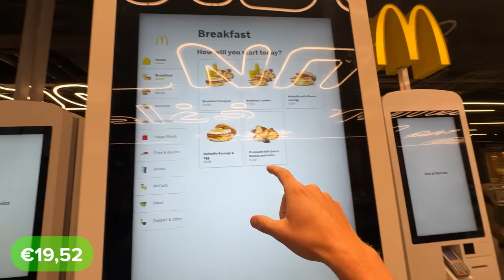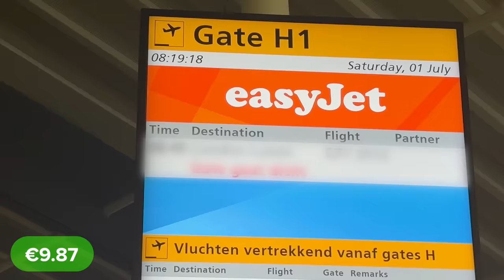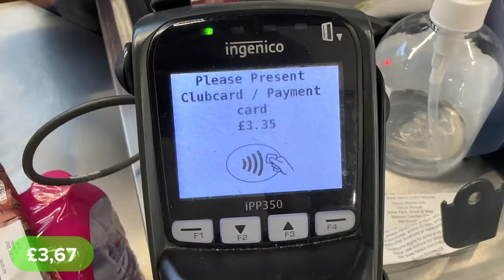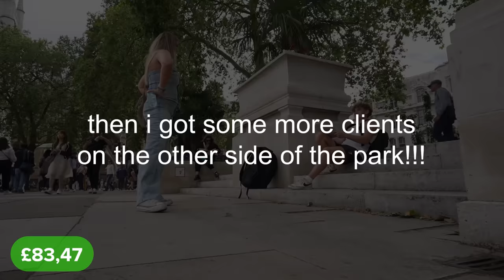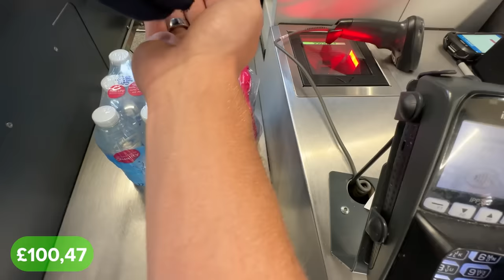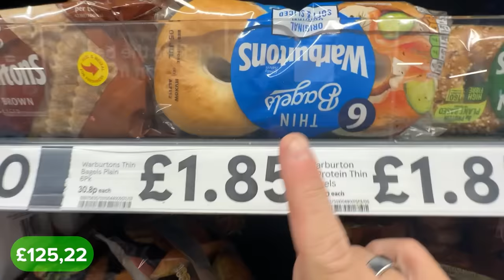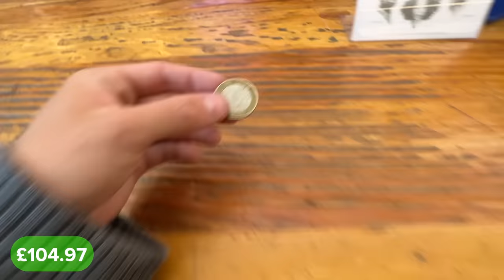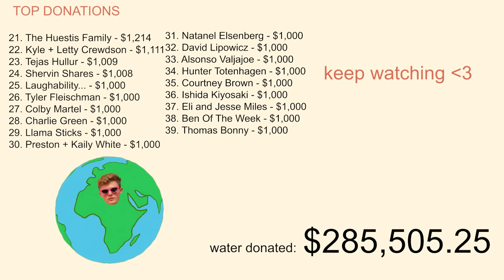I Survived On €0.01 For 1 Week - Day 4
day 4. 1 penny. 1 mission.